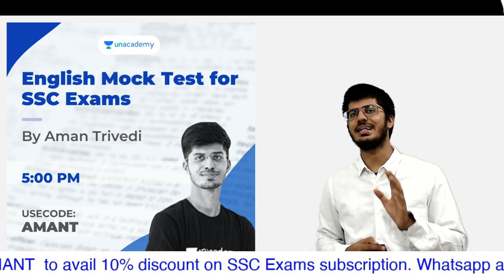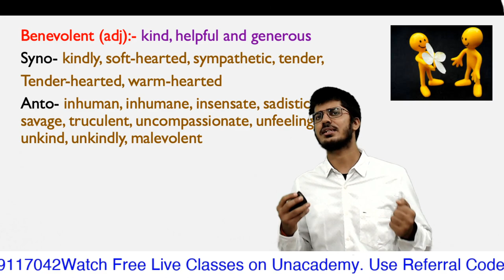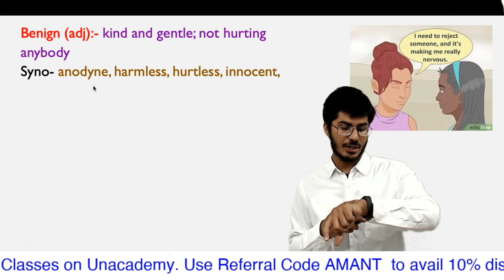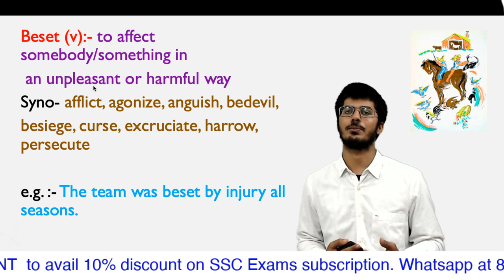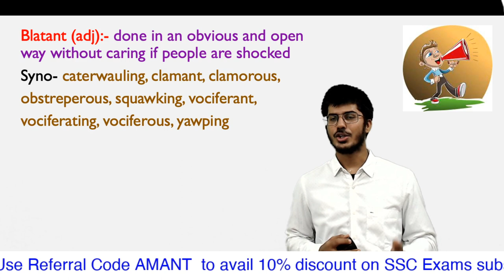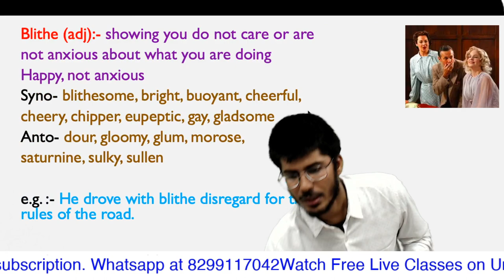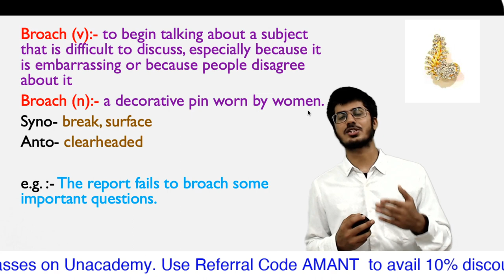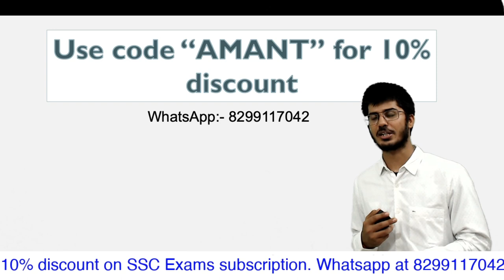Word Power Made Easy Dictionary Part-7 | CGL CHSL CPO IBPS CAT CLAT CDS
for PDF :-

For any query mail at:-